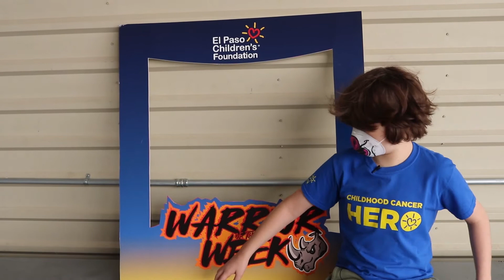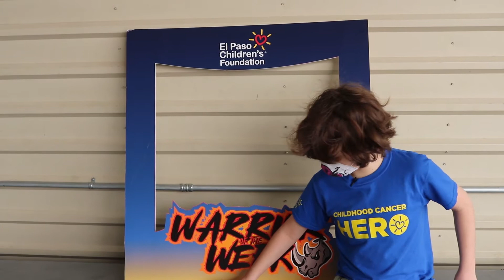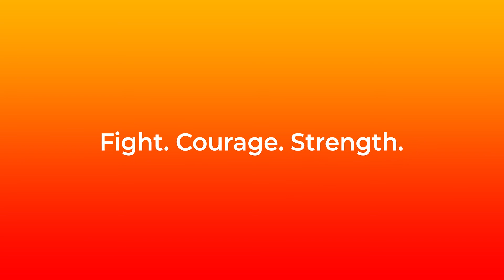Warrior of the Week: William Peevey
At only 9 years old, William Peevey is a cancer survivor and a ray of light for other patients at El Paso Children's Hospital! ☀ Hear his story of strength and courage in our first Warrior of the Week video! 💪

September is Pediatric Cancer Awareness and you can help other kid warriors like William and the El Paso Children's Hospital Foundation by donating